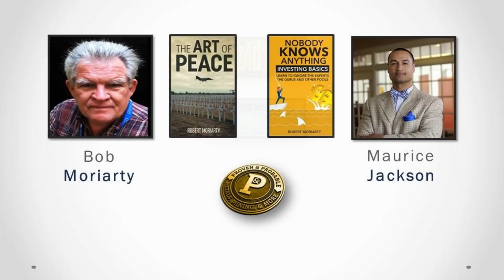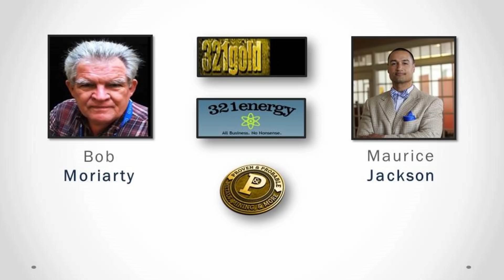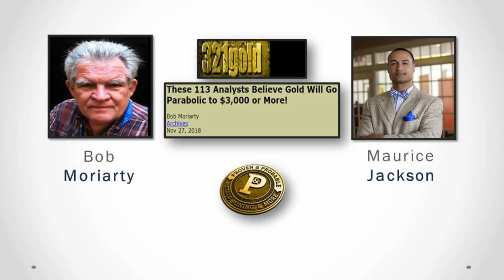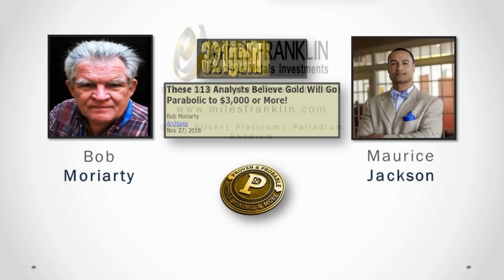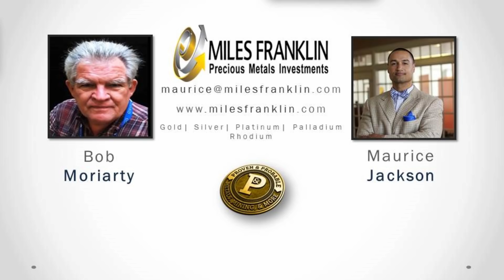BOB MORIARTY's Outlook on 2019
In a wide-ranging conversation, Bob Moriarty of 321 Gold discusses with Maurice Jackson of Proven and Probable geopolitics, economics, Bitcoin, precious metals and more.

Gold
Silver
Platinum
Palladium
Trump
Bitcoin
Miramont Resources
Irving Resources
Novo Resources

Category
News & Politics
License
Category
People & Blogs
Category
People & Blogs